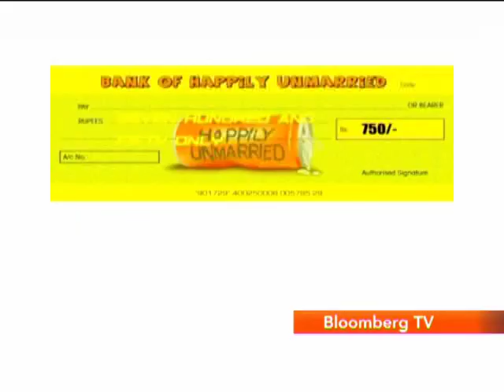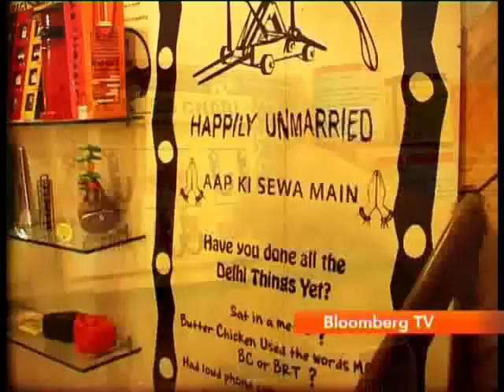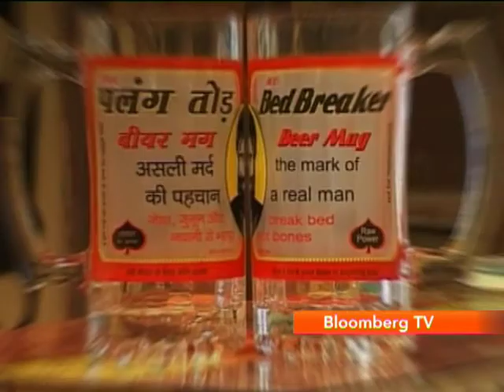Aspire: Trend Setter, Crazy Is The Word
Setting trends with creativity